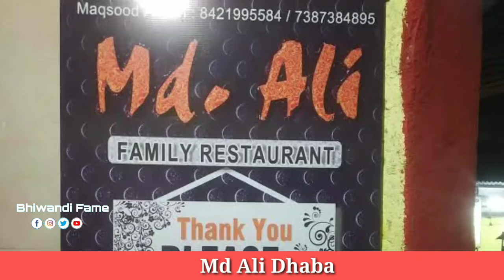भिवंडी का मो.अली ढाबा बना कोरोना का गढ़